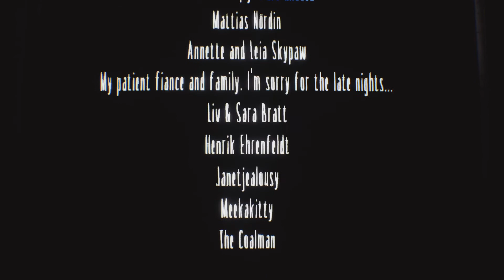AFTER CREDITS ENDING | Little Nightmares: THE RESIDENCE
After Credits Ending fron Little Nightmares: The Residence